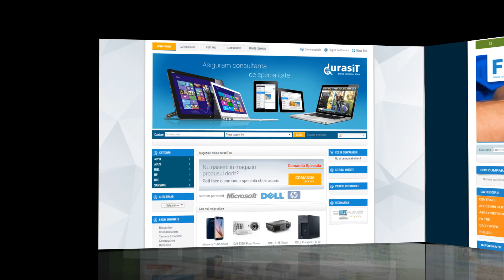Portofoliu web design INTELIROM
Parcurgere rapida peste cateva site-uri din portofoliul INTELIROM.